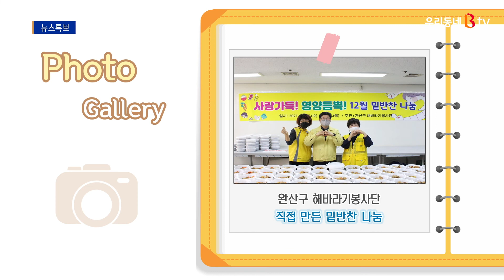[포토뉴스]완주군, 금쪽같은 신생둥이 금줄달아주기 外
다음은 포토뉴스입니다.
오늘의 픽, 사진 함께 보시죠.

오늘 사진에는 먼저 큼지막한 현수막이 보이죠.
'소중한 아기의 탄생을 축하드립니다!'라고
적혀 있습니다.
출산을 축하하는 이벤트가 열린 것 같은데요.
그리고 가운데에는 오늘 이벤트의 주인공,
산모가 있습니다.
자세히 보시면 손에 무언가를 쥐고 있는데요.
바로 금줄입니다.

완주군 고산면에서는
아기의 탄생을 축하하는
'금쪽같은 신생둥이 금줄달아주기'
사업을 추진하고 있습니다.
금줄은 볏짚 두 가닥을 꼬아서
여기에 다른 물건을 첨가시켜서 만드는 건데요.
새 생명의 탄생을 축하하는 의미를 가지고 있고,
또 전통적으로는 면역력이 약한 신생아를
외부와 차단하기 위해 설치하기도 했다고 하죠.
고산면에서는 아기를 출산한 가정을 방문해
금줄뿐만 아니라 가제수건, 소고기, 미역 등
아이의 건강을 기원하는
다양한 선물을 전달했다고 합니다.

특히 오늘 사진에서 보시는 가정은
이미 딸이 둘이나 있고,
셋째가 태어난 건데요.
저출산시대에 아이가 3명인 다둥이가족에
고산면 이웃들도 큰 축하를 보냈습니다.
이웃들의 사랑을 듬뿍 받으며
아기가 건강하게 자라면 좋겠네요.